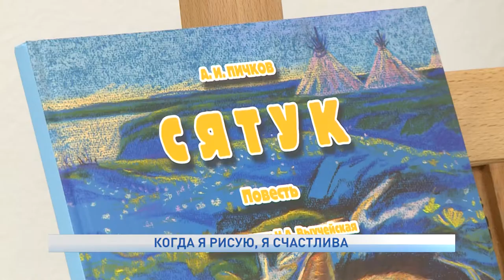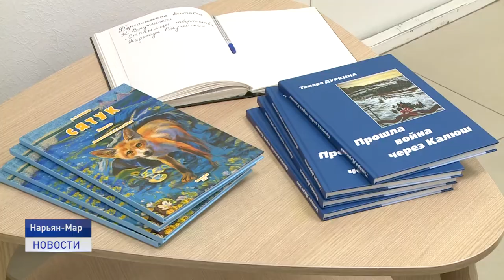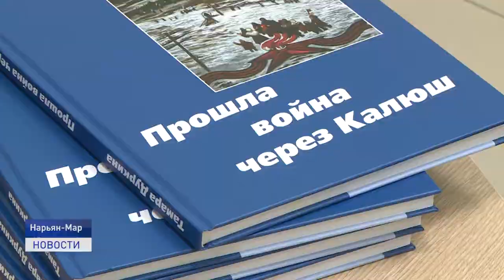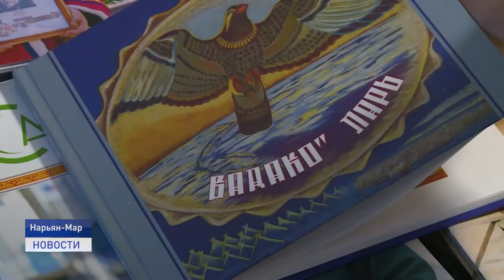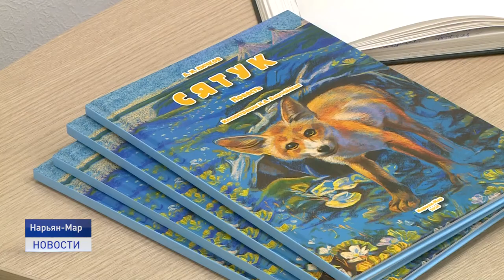КОГДА Я РИСУЮ, Я СЧАСТЛИВА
Во Дворце Культуры "Арктика" открылась выставка талантливой художницы-иллюстратора из Ненецкого округа. Надежда Выучейская уже давно известна не только в нашей стране, но и за её пределами. О той, кто отдал свою жизнь рисунку в сюжете - Елизаветы Кабановой.